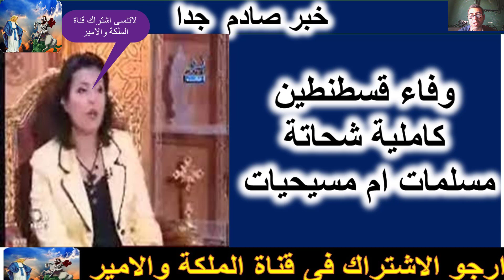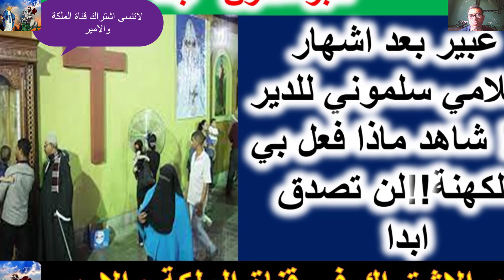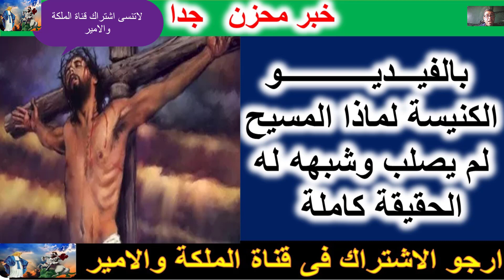فتاة مسيحية تعلن اشهار اسلامها وتروى ما فعله القساوسة والرهبان معاها !!! صدمة للجميع!!!